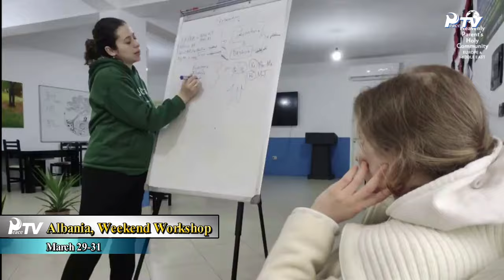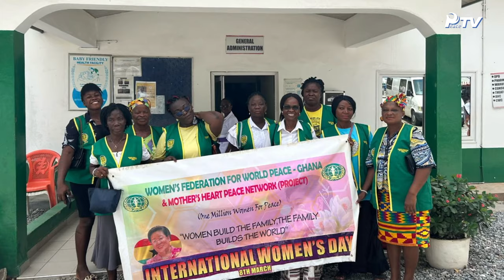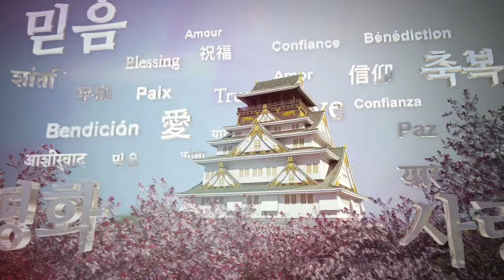HJ Global News (04.13.2024)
1. Activities of True Mother

- Grand Opening of the Gapyeong Begonia Bird Park and the Inaugural Sailing of the Gapyeong Cruise

2. World News

■ Heavenly Korea

- 12th Year of Cheon Il Guk: Hanshik Memorial Ceremony (105th day after the winter solstice)

- Participation of Central American youth in PEACE ROAD 2024 and visit to the Church Headquarters

- Pilgrimage to the Holy Land for inheriting the heavenly fortune (Pyeongtaek Church)

- Yeoncheon Church: Spiritual Awakening Seminar with elder brother, Reverend Lee Yun-young

■ Heavenly North America

- USA, 'Blue Dragon Tour' in Dallas

- Canada, Youth Workshop

■ Heavenly Asia Pacific

- India: Regional President Hori Masaichi’s Visit to India

- Nepal, Death Valley Special Holy Salt Regional Transmission

- Nepal, Interreligious Association for Peace and Development (IAPD) Interfaith Council Meeting

■ Heavenly Europe & Middle East

- UPF-UK, Celebrates United Nations International Women's Day

- Albania, Weekend Workshop

- Russia, Hyojeong Cheonbo Tour

■ Heavenly Latin America

- Brazil, Meeting and Dialogue with Christian Pastors

■ Heavenly Africa

- Ghana, United Nations International Women's Day Event